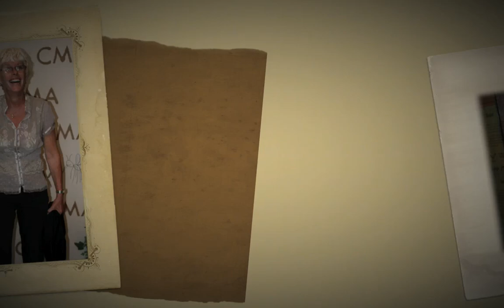fancon7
PIctures from the 7th Annual Fan Convention in Timmins, Ontario, Canada